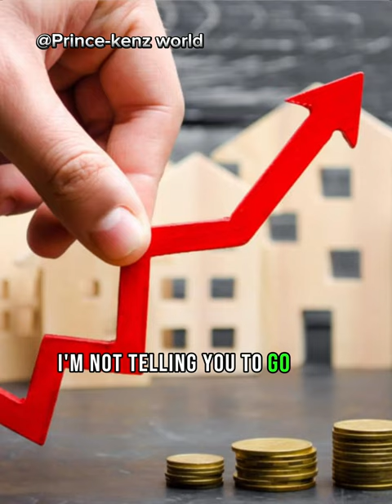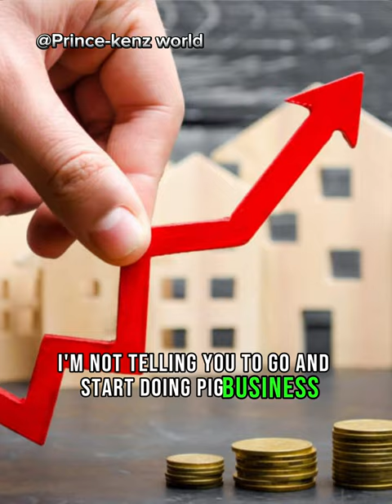Don't give up!